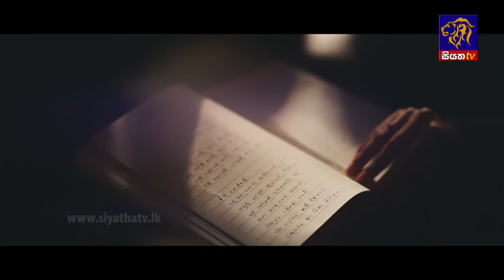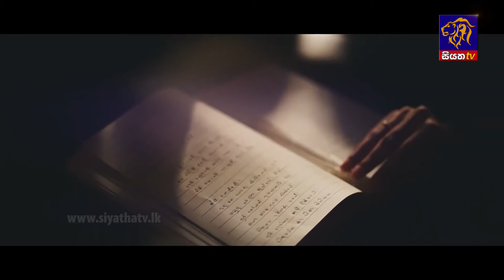Million Views | SEASON 02 | EPISODE 02 | Dulan ARX and Sanjula Himala | 28 - 08 - 2024 | Siyatha TV